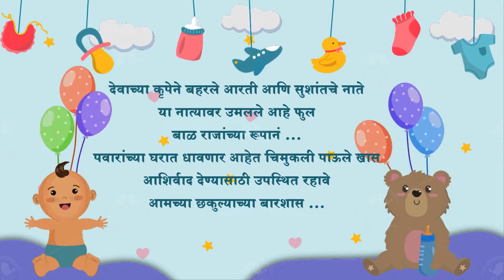Naming Ceremony | Namakaran Sohala Invitation Video | Barse Invitation | NRA-102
𝐏𝐫𝐨𝐝𝐮𝐜𝐭 𝐜𝐨𝐝𝐞 : 𝐍𝐑𝐀 𝟏𝟎𝟐

𝐂𝐚𝐥𝐥 𝐟𝐨𝐫 𝐎𝐫𝐝𝐞𝐫 :
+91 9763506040